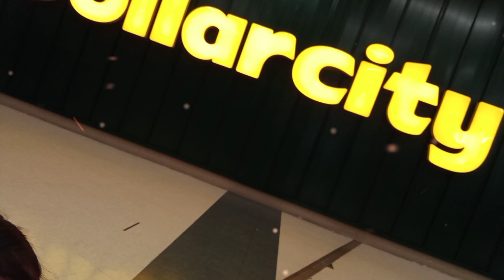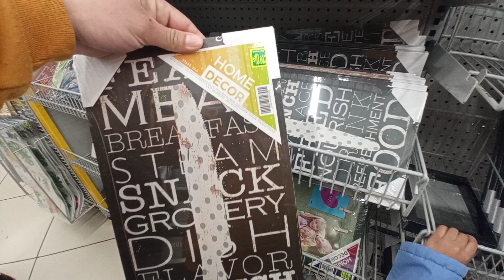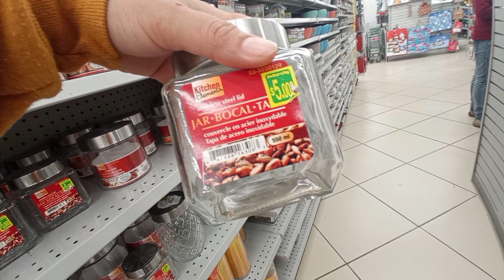Lo nuevo de Dollarcity Colombia Decoraciones hogar 2022 Homedecor Dolar City Decoración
Saludos y bendiciones para todos 🙌🏼🥰 Muchísimas gracias por acompañarme en este nuevo recorrido para ver qué HAY DE NUEVO EN DOLLARCITY PARA LA TEMPORADA NAVIDEÑA DE ESTE 2021 | TOUR PARA VER LO MAS RECIENTE DE DOLLAR CITY

Acompáñame a ver TODO Lo nuevo que nos trae la tienda Dollarcity para la Temporada del 2022 . Decoración y más Porque ya llegó la DOLLAR CITY COLOMBIA Cundinamarca Soacha | Hagamos un Tour por la tienda y veamos la variedad de productos y precios que podemos encontrar.

Esta tienda está ubicada en Soacha en el centro comercial Gran Plaza Soacha